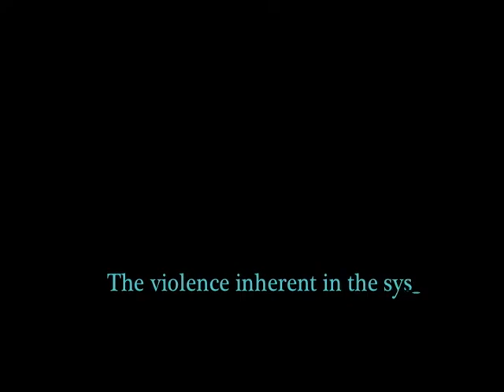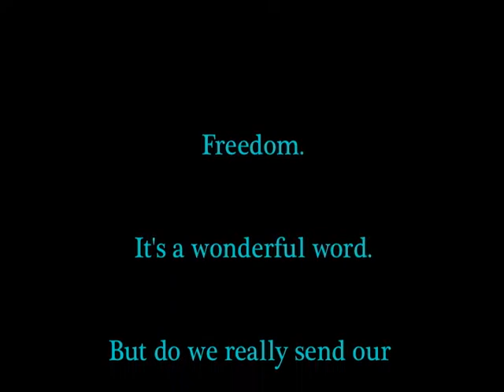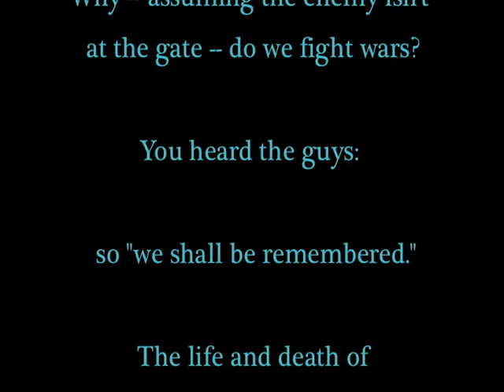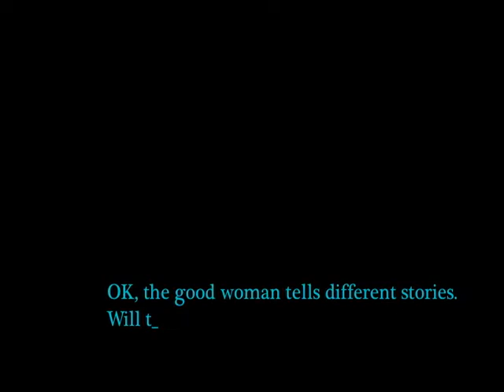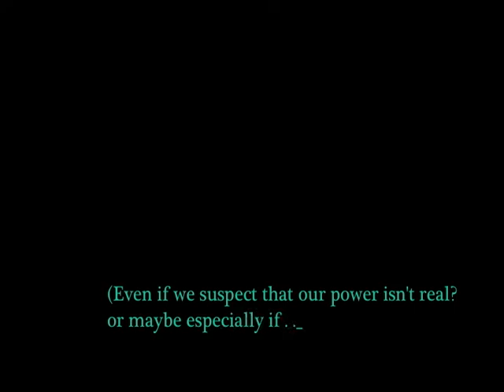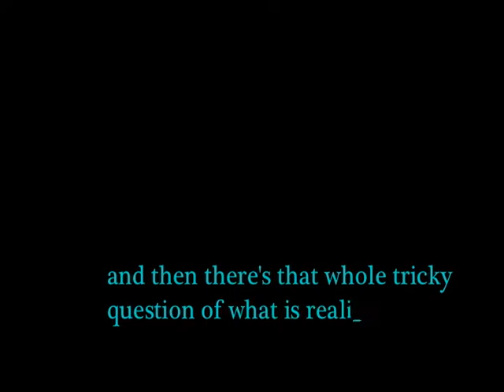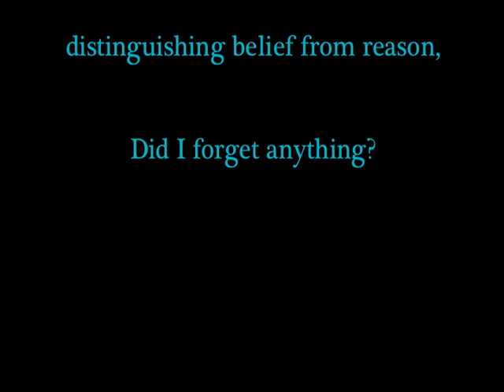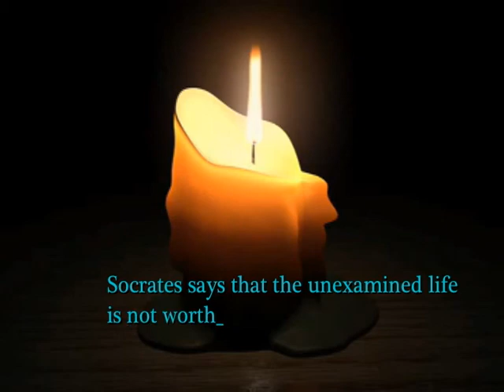issues we cover in Humanities I at SUNY Geneseo